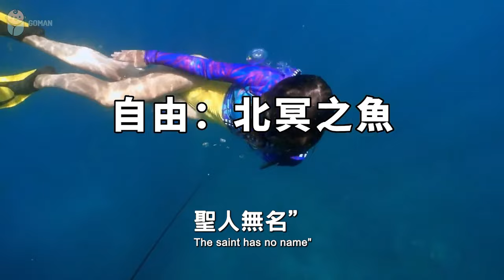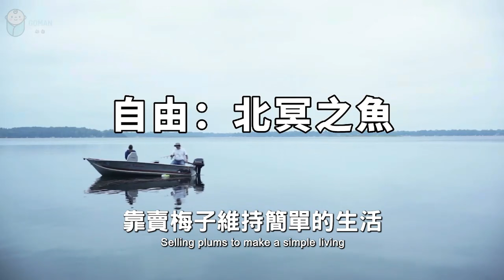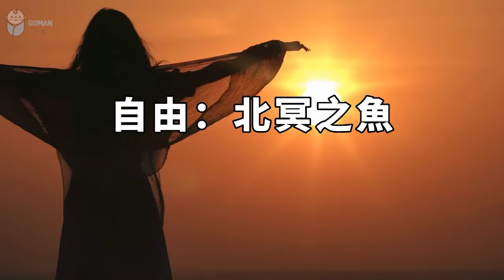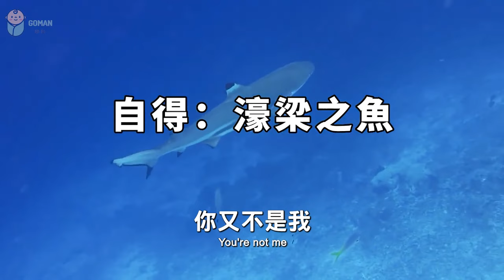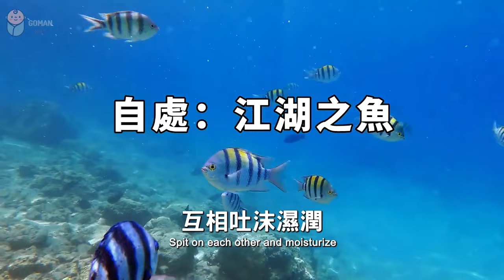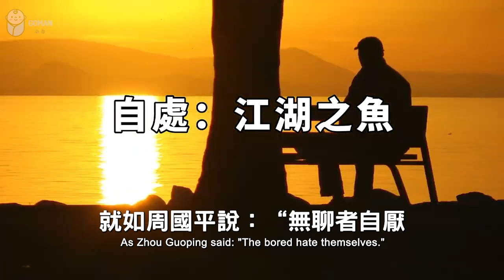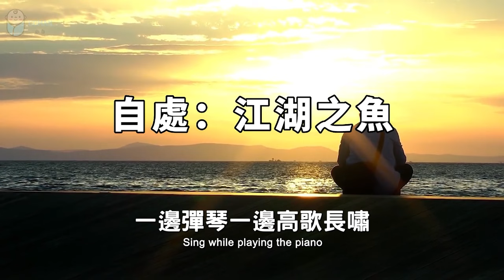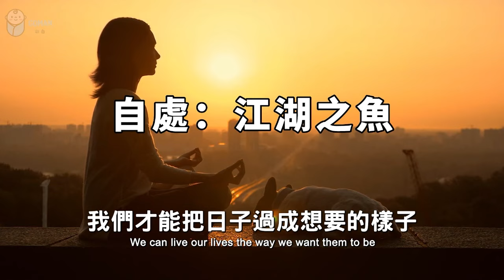2024 人生若是迷茫時，不妨讀讀莊子的三條魚 If you are confused, you might as well read Zhuangzi’s Three Fishes【愛學習 】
2024 人生若是迷茫時，不妨讀讀莊子的三條魚 If you are confused, you might as well read Zhuangzi’s Three Fishes【愛學習 】